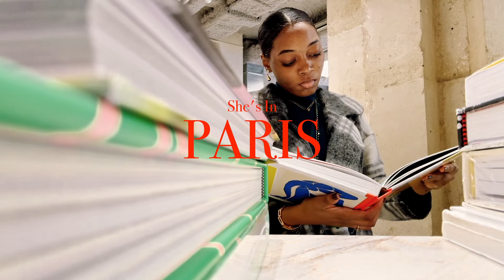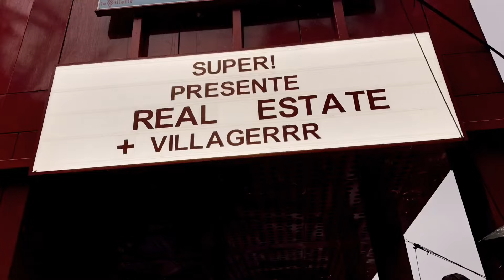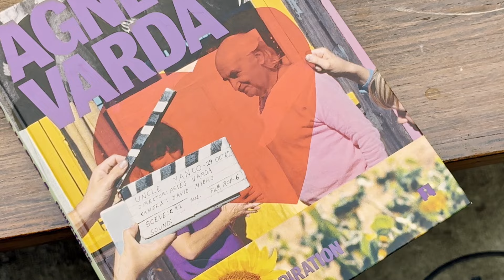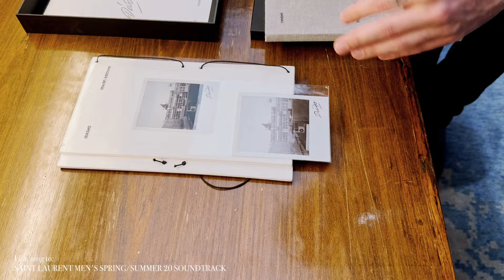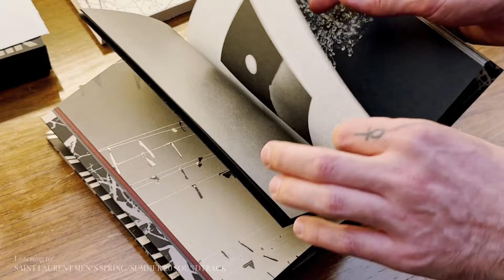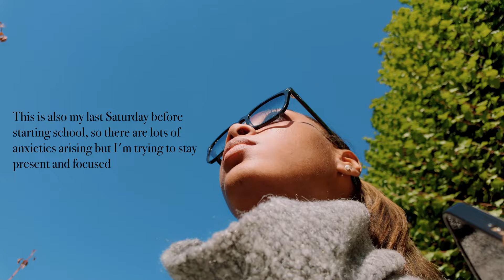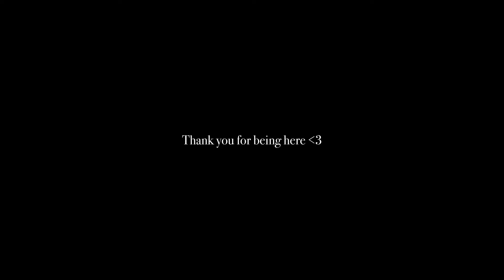New Beginnings - My First Week In Paris - VLOG I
MUSIC | None of the music used in this video belongs to me.

0:00 Nassau to Paris
8:52 Exploring The City
10:20 Real Estate Concert
13:50 Reflections
21:36 Rive Gauche
27:13 Taking In My New Surroundings